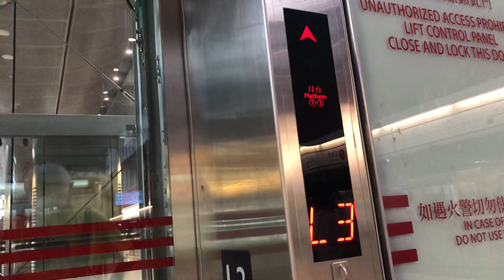港鐵荔景站KONE無機房￼升降機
投入服務年份：1998
重投服務年份：2021
途經樓層：L3,L4